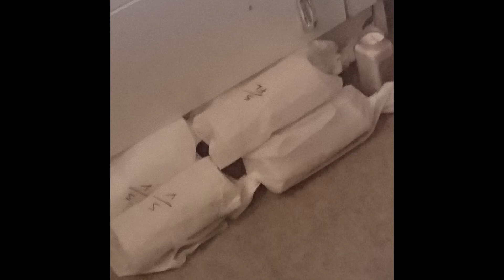Badger Candles - CT5STENT (2017)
Portfolio for Student Enterprise (Level 5)

Software used:

-Photoshop
-Premiere

Grade achieved = Unknown